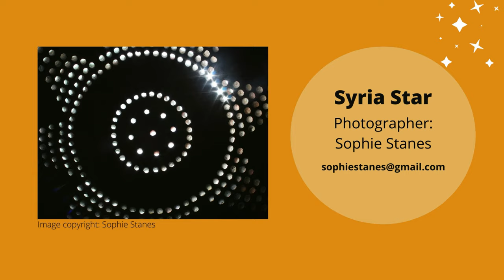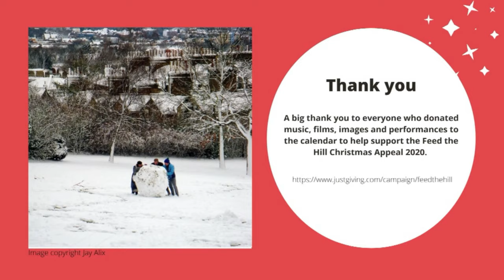Nick Fletcher Feed the Hill DEC15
Photographer Sophie Stanes shares an image today and actor Nick Fletcher helps us to escape out of the city and into nature with his reading.

Remember to check back tomorrow when the next image and performance will be revealed. For the full Feed the Hill Advent Calendar experience

Created during Lockdown, the Feed the Hill Advent Calendar features images, films and performances donated by local residents and supporters of the Feed the Hill Christmas Appeal. You can show your appreciation by visiting the Feed the Hill funding to learn more about their work as well as what items you can donate and how you can help Feed the Hill this Christmas. Thank you.